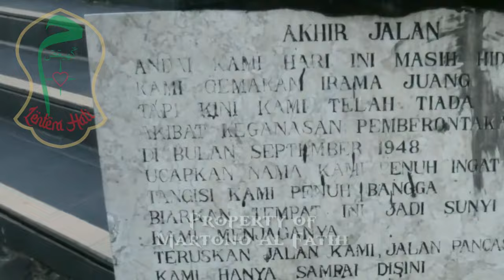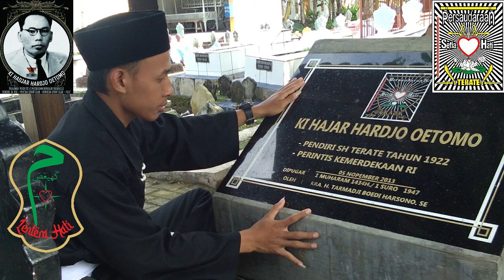Sejarah Eyang Ki Hadjar Hardjo Oetomo Pendiri PSHT, kebenaran dibalik pendirian PSHT-Lentera Hati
Sejarah Eyang Ki Hadjar Hardjo Oetomo   Pendiri PSHT kebenaran dibalik pendirian PSHT Lentera Hati Martono

Persaudaraan Setia Hati Terate (dikenal luas sebagai PSHT atau SH Terate) adalah organisasi olahraga yang diinisiasi oleh Ki Hadjar Hardjo Oetomo pada tahun 1922 dan kemudian disepakati namanya menjadi Persaudaraan Setia Hati Terate pada kongres pertamanya di Madiun pada tahun 1948.

SH Terate merupakan organisasi pencak silat yang tergabung dan salah satu yang turut mendirikan Ikatan Pencak Silat Indonesia (IPSI) pada tanggal 18 Mei 1948.[1][2] Tahun 2016 tercatat SH Terate diikuti sekitar kurang lebih 1 juta anggota, memiliki cabang di 236 kabupaten/kota di Indonesia, 20 komisariat di perguruan tinggi dan 8 cabang khusus luar negeri di Malaysia, Belanda, Rusia (Moskwa), Timor Leste, Hongkong, Korea Selatan, Jepang, Belgia, dan Prancis.[3]

Sejarah
Awal mula Setia Hati

Ki Hadjar Hardjo Oetomo, pendiri Persaudaraan Setia Hati Terate.
Pada tahun 1903, Ki Ageng Ngabehi Soerodiwirjo (EBI: Ki Ageng Surodiwiryo) meletakkan dasar gaya pencak silat Setia Hati di Kampung Tambak Gringsing, Surabaya (kawasan dekat Tanjung Perak). Sebelumnya, gaya silat ini ia namai Djojo Gendilo Tjipto Muljo (EBI: Joyo Gendilo Cipto Mulyo) dengan sistem persaudaraan yang dinamai Sedulur Tunggal Ketjer. Pada tahun 1917, ia pindah ke Madiun dan mendirikan Persaudaraan Setia Hati di Winongo.[4]

Awal mula SH Terate
Pada tahun 1922, Ki Hadjar Hardjo Oetomo (EBI: Ki Hajar Harjo Utomo) salah satu pengikut aliran pencak silat Setia Hati yang berasal dari Pilangbango, Madiun[5] meminta izin kepada Ki Ageng Ngabehi Soerodiwirjo untuk mendirikan pusat pendidikan pencak silat dengan aliran Setia Hati. Niat ini dilatarbelakangi keadaan saat itu di mana ilmu pencak silat hanya diajarkan kepada mereka yang memiliki status bangsawan seperti bupati, wedana atau masyarakat bangsawan yang memiliki gelar raden, sehingga Ki Hardjo Oetomo berniat agar ilmu pencak silat ini bisa dipelajari oleh rakyat jelata dan pejuang perintis kemerdekaan.[5][6] Ki Ageng Ngabehi Soerodiwirjo setuju atas ide ini asalkan pusat pendidikan nanti harus memiliki nama yang berbeda. Akhirnya didirikanlah SH PSC (Persaudaraan Setia Hati "Pemuda Sport Club").[7] Pengikut Ki Ageng Ngabehi Soerodiwirjo yang lain yang telah terhasut[8] beberapa pihak mengganggap pembukaan SH PSC sebagai sebuah pengkhianatan sehingga SH PSC dianggap "SH murtad".[4] Kelak, pihak-pihak yang mendukung pemurnian aliran Setia Hati dan mengklaim sebagai penerus sah ajaran Ki Ageng Ngabehi Soerodiwirjo ini tergabung dalam SH Panti.[9] Selain itu, adanya tempat latihan ini dianggap oleh Pemerintah Kolonial Belanda sebagai sarana untuk melawan pemerintah kolonial sehingga Ki Hardjo Oetomo ditangkap dan menjalani hukuman pembuangan Belanda di Jember, Cipinang, dan Padangpanjang.[5] Sistem yang dianut SH PSC ini adalah sistem paguron (perguruan) di mana guru ditempatkan pada tingkat tertinggi sebagai patron perguruan. Sistem pendidikan inilah yang menjadi cikal bakal Persaudaraan Setia Hati Terate.[4]

Pada tahun 1942, salah seorang murid Ki Hadjar Hardjo Oetomo yang bernama Soeratno Sorengpati mengganti nama SH PSC menjadi Setia Hati Terate. Perubahan ini lalu disepakati saat kongres pertama yang diadakan di rumah Ki Hadjar Hardjo Oetomo di Madiun pada tahun 1948.[5][7] SH Terate lalu mengubah diri dari sistem yang berbentuk perguruan menjadi sistem berbentuk persaudaraan untuk mendukung konsep demokratisasi organisasi, namun konsepsi dan tradisi sistem perguruan masih tetap dilanjutkan.[10] Selanjutnya SH Terate semakin berkembang, setelah Mas Irsjad (salah satu murid Ki Hadjar Hardjo Oetomo) menjadi ketua dan memperkenalkan 90 senam dasar, jurus 1–4, jurus belati, dan jurus toya.[4] Jurus-jurus perguruan juga diperbarui oleh Mas Imam Koesoepangat untuk membedakan diri dari jurus-jurus Djojo Gendilo Tjipto Muljo milik SH Winongo atau sekarang di kenal dengan Setia Hati Panti.